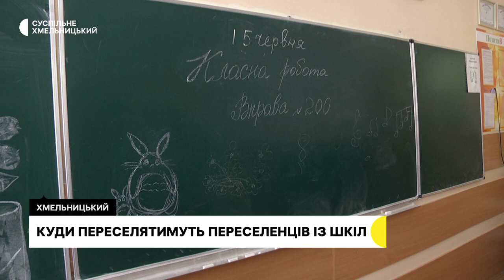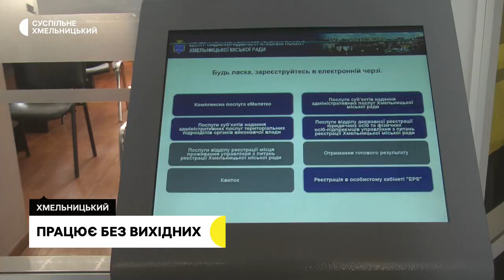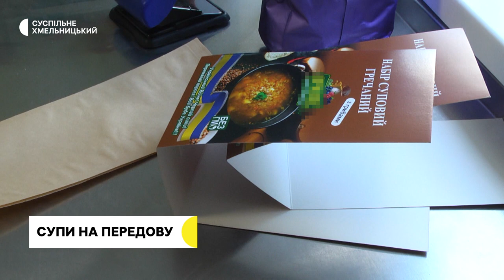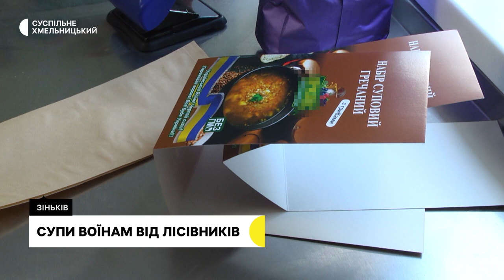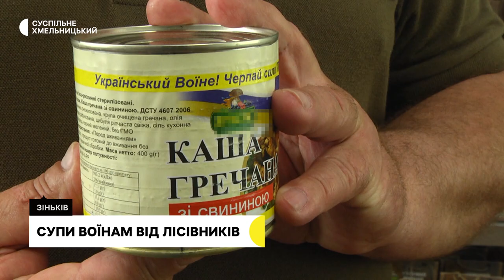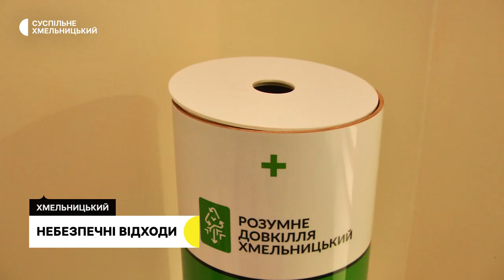Переселення переселенців, на випадок холери, супи на передову | 21.06.22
Переселення переселенців: де розмістять понад 200 внутрішньо переміщених осіб, які мешкають у хмельницьких школах; у Хмельницькому підготували палати на випадок холери: де і скільки?; 2. гаряче на передову: як у лісництві готують супи швидкого приготування для українських бійців?